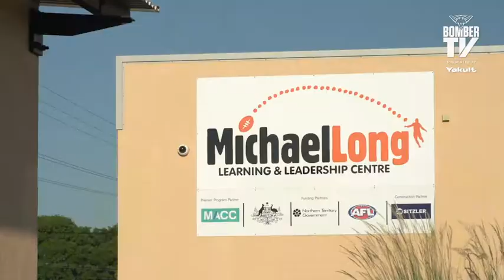BTV: Hartley visits Darwin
Michael Hartley visits the Michael Long Learning & Leadership Centre in Darwin.